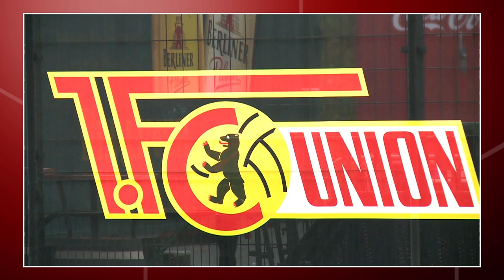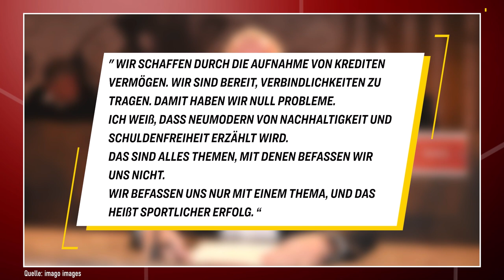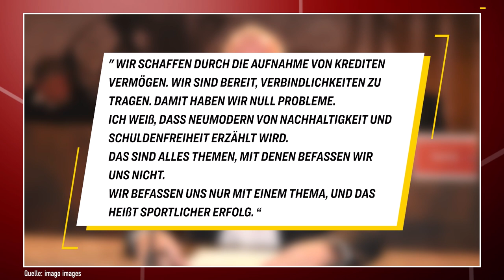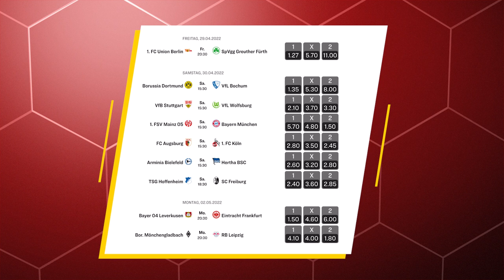„Big City Club“ der Zukunft? Warum Union Berlins Erfolg dauerhaft sein könnte| Was geht, Bundesliga?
Zusammen mit Vereinslegende Torsten "Tusche" Mattuschka schauen wir auf Union Berlin und die Frage: Könnte sich der Verein dauerhaft in den Top 8 der Bundesliga und als Dauergast in Europa etablieren? Trainer Urs Fischer und Spieler wie Taiwo Awoniyi sind absolute Erfolgsgaranten und aktuell auf Kurs Europa League. Die Vereinsführung betont seit längerem: Wir wollen weiter in den Verein investieren. Schnappt Union Berlin seinem Stadtrivalen Hertha BSC dessen erhofftes Image als "Big City Club" auf Dauer weg?

Wir schauen außerdem auf den 32. Spieltag und:

Union Berlin vs. Greuther Fürth
FC Augsburg vs. 1. FC Köln
Arminia Bielefeld vs. Hertha BSC
VfB Stuttgart vs. VfL Wolfsburg

► Wie gefällt euch das Format „Was geht, Bundesliga?“
Schreibt gerne Feedback und Themenvorschläge in die Kommentare!

00:00 Themenüberblick & Begrüßung
02:25 Vom Aufsteiger zum Europacupteilnehmer: Was ist Unions Erfolgsgeheimnis?
06:30 Denkt Union groß? Investition statt Sparkurs
08:40 Präsident Zingler: "Mit Schuldenfreiheit befassen wir uns nicht"
11:50 Schafft Union Platz 6? Das sagt Mattuschka
14:10 Prognosen zum 32. Spieltag: Union - Fürth
15:40 Augsburg – Köln
17:10 Bielefeld - Hertha
17:50 Stuttgart - Wolfsburg

► Fotoquellen Thumbnail: imago images, Getty images